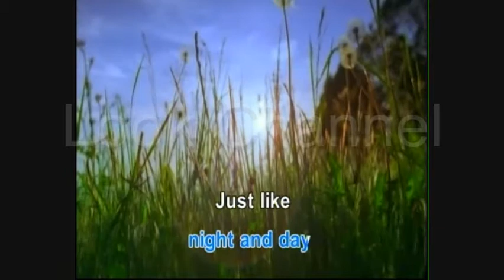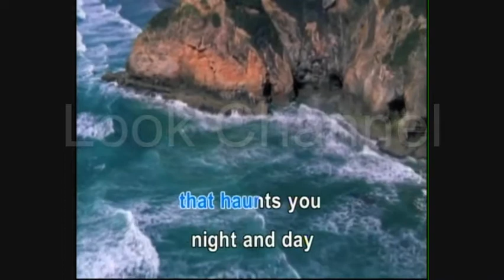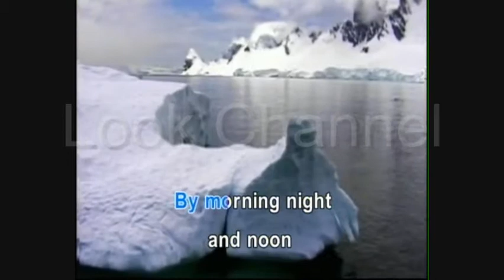A pretty girl is like a melody - irving berlin - Karaoke - Look